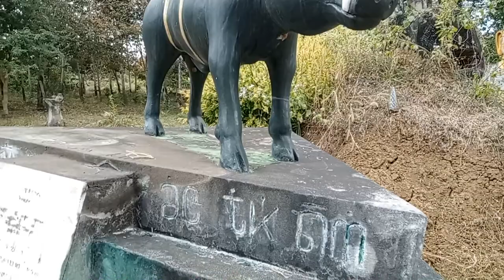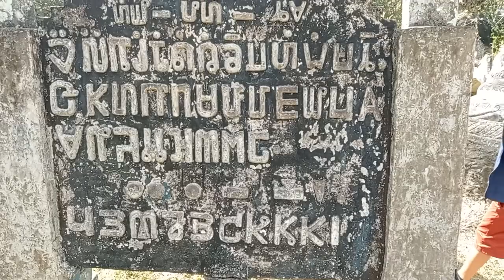Ncig Choj Iav Thiab Saib Zo Vib Nai